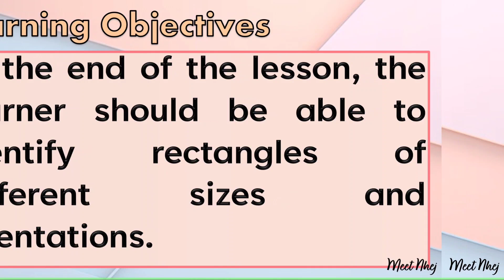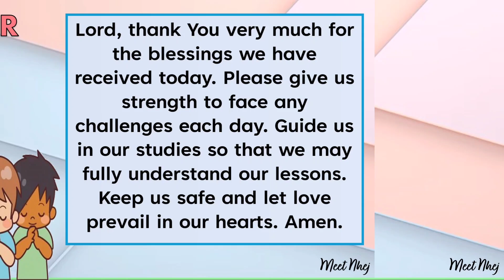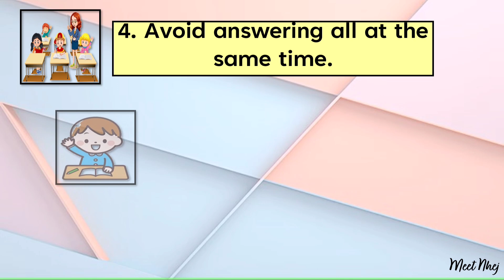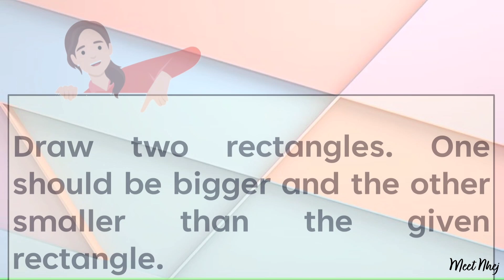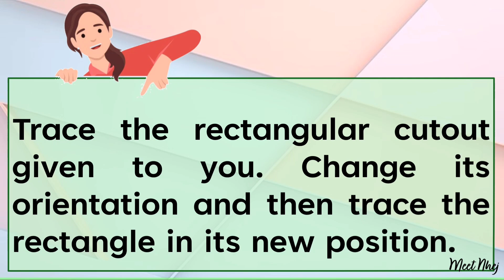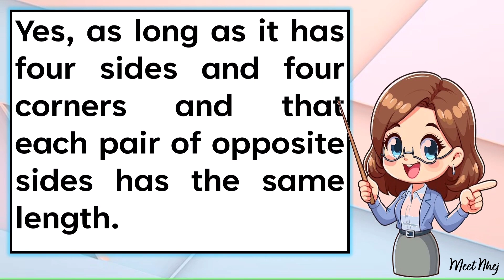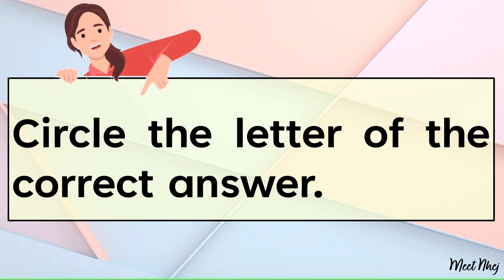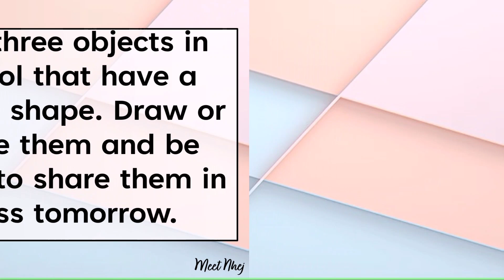Mathematics 1 Matatag Curriculum PowerPoint Presentation Quarter 1 Week 1 Day 2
PowerPoint Presentation
Matatag Curriculum

Grade 1
MATHEMATICS
Quarter 1
Week 1
Day 2
Topic: Measurement and Geometry

I'll be uploading more PowerPoint Presentation, Detailed Lesson Plan for CO Demo, Learning Activity Sheets from Grade 1-Grade 6, Classroom Decor, Background/Designs, Reading Materials and many more! 😉

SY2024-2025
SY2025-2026